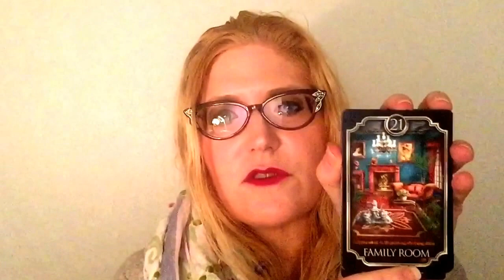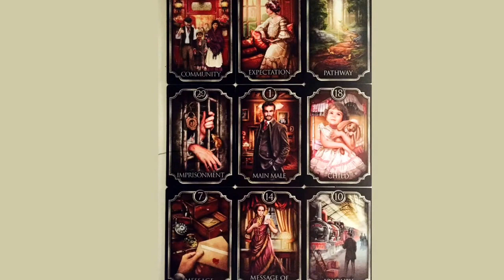Ciro's Fin de Siecle Kipper: Sq. of 9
Continuing on from the previous Line of 5, this video explains the layout and reading of a Square of 9 using Ciro Marchetti's new Fin de Siecle Kipper deck.

Then I proceed to go into detail on the mechanics of reading a square & offer an in-depth sample. So the video is a tad long, because a Square of 9 is just packed with info!